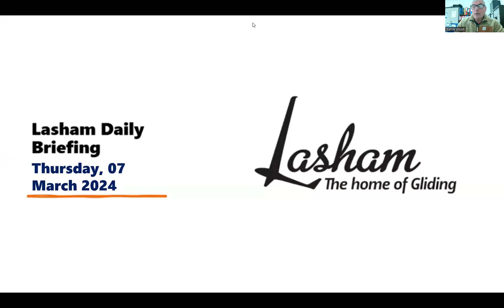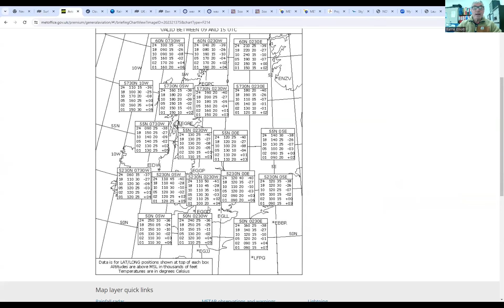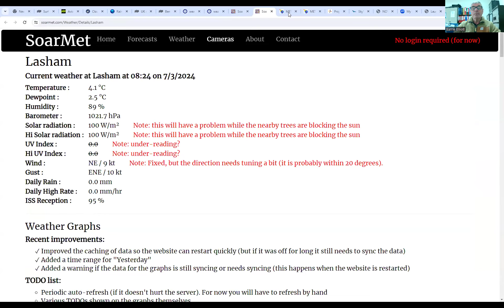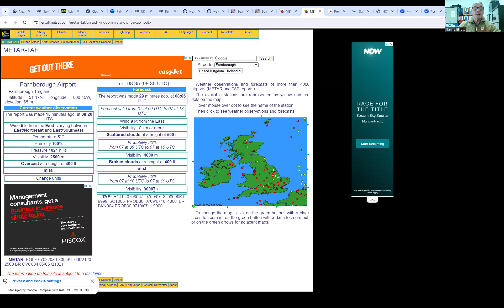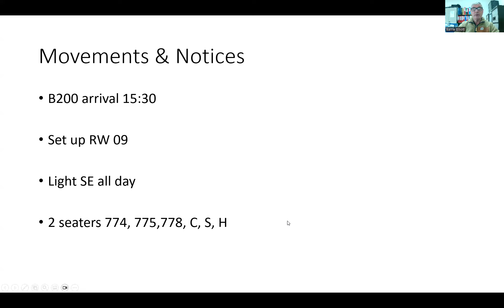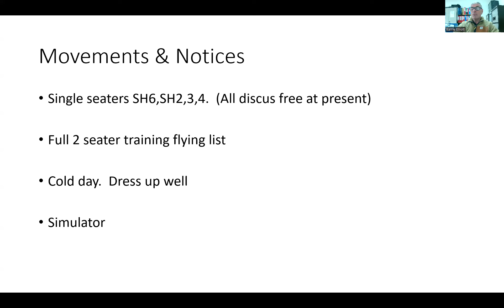Lasham Daily briefing - Thursday 7th March 2024